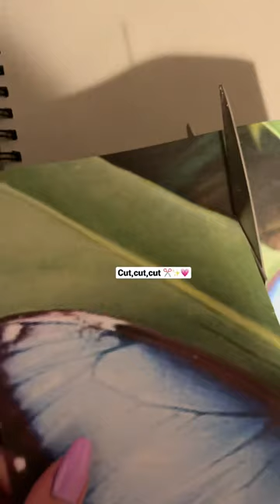I challenged myself to draw a butterfly against my printer…😳